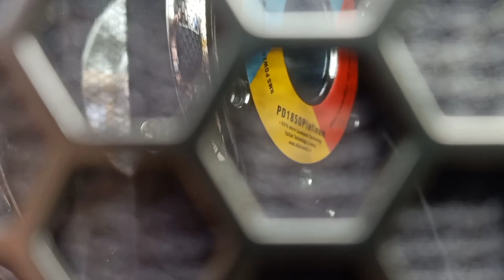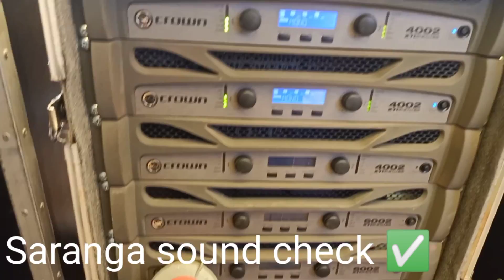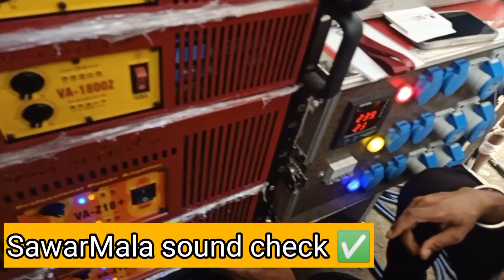All DJ setup sound check Dev cabinet, saranga, yateendra, GSS , swarmala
so guys aaj ki is video me main aapko CG 05 Dhamtari ka Expo visit kiya hu jismein अलग-अलग sound system ka sound check karke aapko dikhaya hu agar aap DJ Lena chahte ho to is video ko ek bar jarur dekhe bahut jyada help milega aapko jisse aap apni setup ko acche se bana karke operating kar sakte ho is video ko banane ka maksad hai aapka help karna to I hope video pasand aaye To please support kijiye 🙏

Apane Bhai ko Follow karo🤗🙏